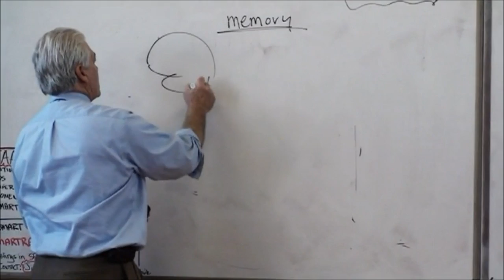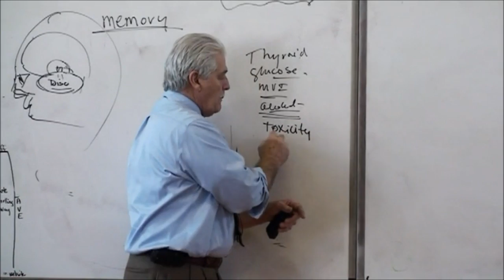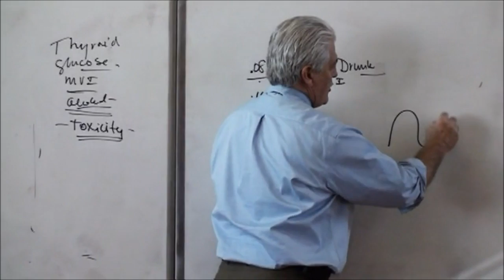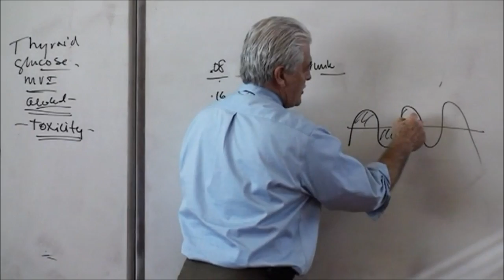Fragmented Memories: Benzos, Narcotics, and Alcohol Toxicity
Learn how alcohol toxicity and other drug toxicity can impair the brain's memory function. Dr. Von Stieff explains how memory loss and fragmented memory are some side effects of drinking heavily and substance abuse.